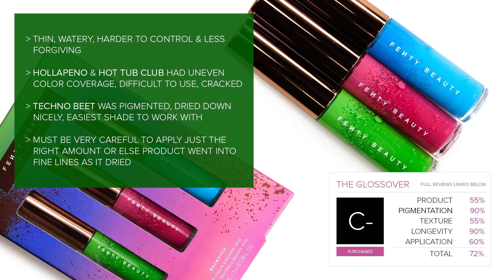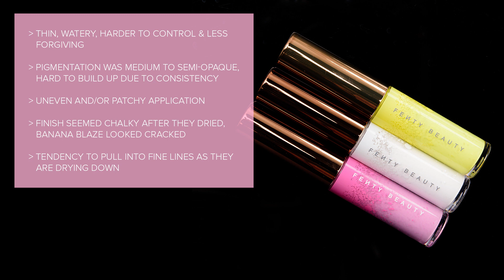FENTY BEAUTY VIVID EYELINER TRIOS SWATCHES & REVIEWS | BAEWATCH, BAESIDE, BAECAE ♫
Fenty Beauty Vivid Liquid Eyeliner Trios ($35.00 for 0.39 oz.) are new, limited edition sets for summer. There are three variations available: Baewatch, Baeside, and Baecae.  Unfortunately, most of the shades in the trios performed poorly with some being absolutely dismal and others being so-so.  There were only a couple that were decent to good.  Their biggest issue is that they take longer to dry down, aren't 100% opaque (but don't build up well), and often appeared cracked after they dried down.  They lasted awhile on me, BUT they are not waterproof (the brand doesn't claim that either but know it is important to many).

Social -- I'm @temptalia everywhere!

Be sure to check out Temptalia's features --

P.S. -- You will see ♫ in the title when there's only music in the background!

♫ Music ♫
Song: rEVERIE
Artist: Nomyn